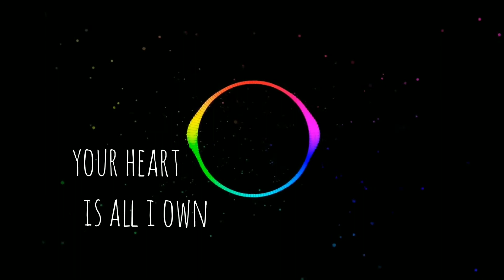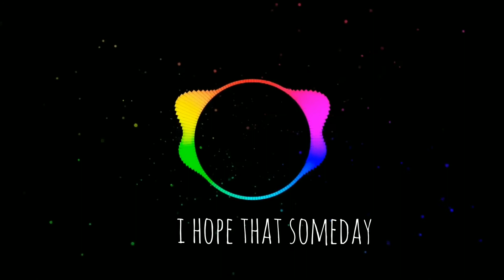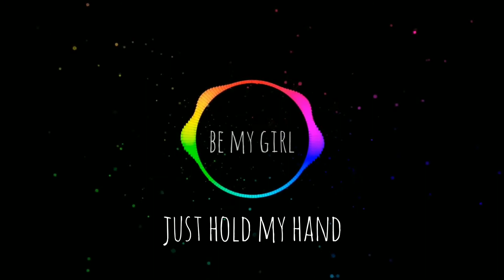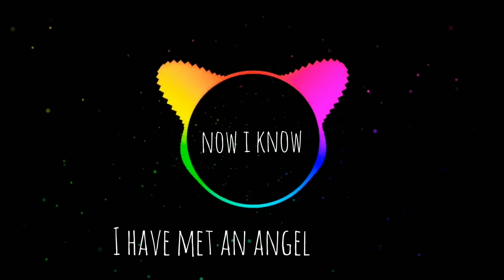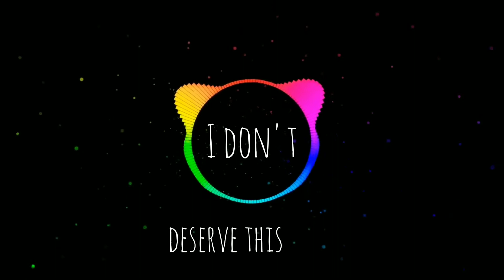Perfect - Ed Sheeran ( covered by Shafi Rahman ) Lyrics Video| Frontline Poems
acoustic cover of perfect